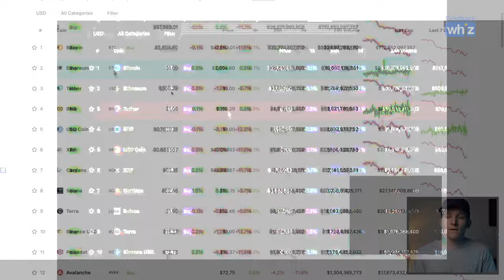Amazon Sellers Can Now Be Bought Out in Cryptocurrency: FBA & Friends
Welcome to this episode of FBA & Friends! Whether you like it or not, cryptocurrency seems to be here to stay. Now thanks to Elevate Brands, Amazon sellers and brands that sell their stores can receive their payout in cash or crypto.

If you're ready to sell your Amazon store, would you be bought out in crypto?

How to Prepare Your Amazon Exit Strategy (Even if You're Not Ready to Sell)

FeedbackWhiz specializes in helping Amazon sellers increase profits and enhance brand reputation. Automate communication to your customers using customized BSM emails or Amazon’s Request a Review button.  Setup scheduled campaigns based on triggers such as refunds, shipment, delivery, feedback, and repeat buyers to maximize review conversion.  Monitor, manage and get alerts on all your reviews and listings changes for your products so you can quickly respond to negative reviews or critical events such as hijackers, buy-box loss, and listing issues. Efficiently measure and track profits for your entire business with all your Amazon selling metrics. Aggregate financial data into customized product groupings of your choice to easily compare between categories, brands, types, and marketplaces. Create notes, custom labels, filter, and download data in FeedbackWhiz to save time and increase productivity.

Features:

o Automated Buyer-Seller Messaging Emails
o Automated Triggering Amazon's Request a Review Button
o Product Review Management and Tracking
o Amazon Order Data Tracking and Management
o Amazon Seller Feedback Management
o Amazon Profits and Accounting Management
o Product Review Notifications (Positive, Neutral, Negative)
o Amazon Listing Notifications (Changes, Buy-Box, Hijackers)
o Amazon Data Reporting Download

o Available Amazon Marketplaces: Amazon US, Mexico, Canada, Brazil, UK, Germany, Italy, France, Spain, Netherlands, Poland, Sweden, Turkey, UAE, Egypt, Saudi Arabia, India, Australia, Japan, and Singapore.